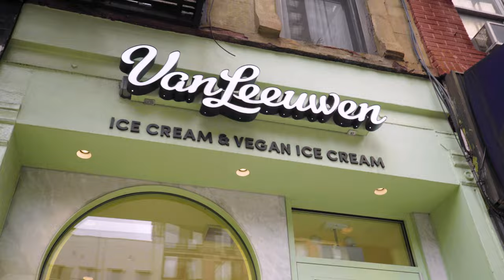Luxury Living in New York City's Upper East Side | Glenwood Apartments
Glenwood Apartment's Upper East Side buildings boast elegant lobbies, spacious layouts, the finest finishes and appliances, stunning views, and luxurious amenities, conveniently located close to some of the best shops, restaurants, and attractions.